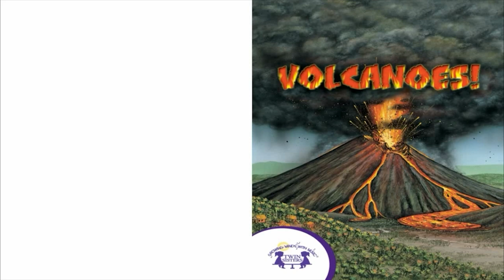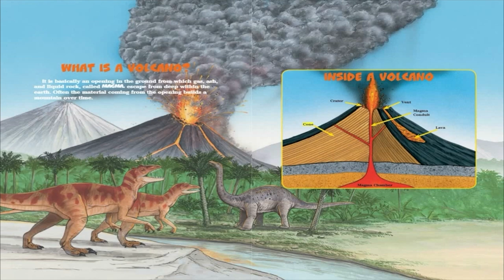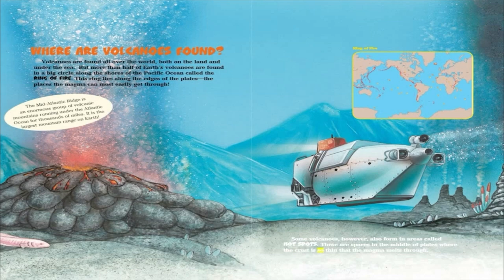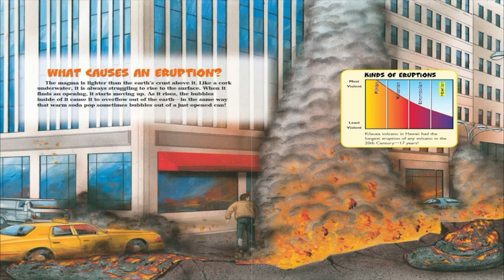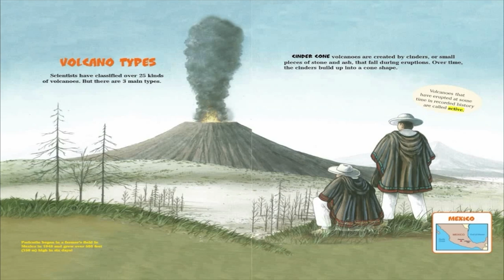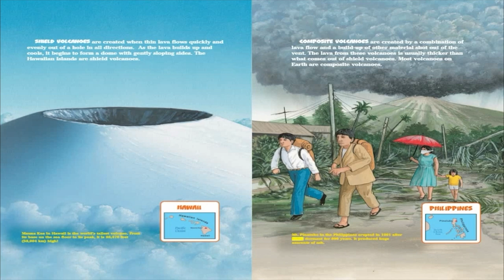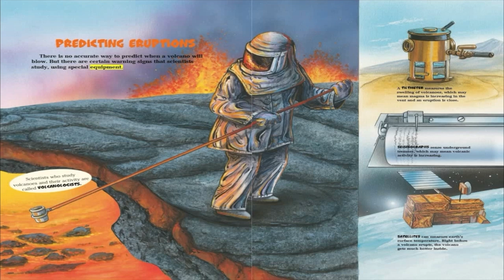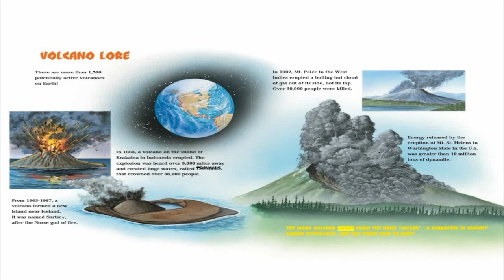Know-It-Alls Volcanoes - A Twin Sisters®️ EBook With Audio